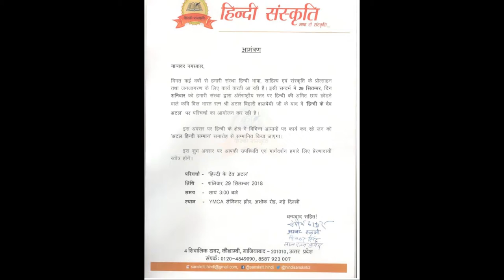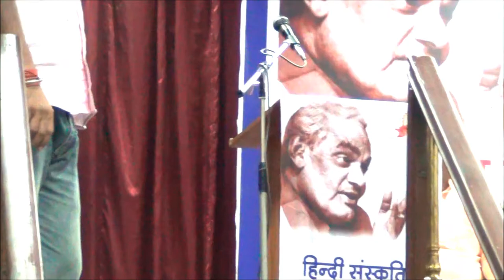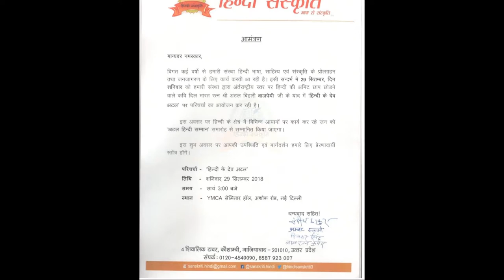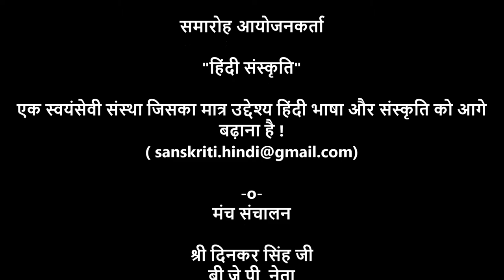एके मिश्रा को " अटल हिंदी सम्मान" - हिंदी भाषा के प्रचार में योगदान के लिए सम्मानित किया गया -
FOR EXTRAORDINARY CONTRIBUTION TO PROMOTING HINDI LANGUAGE & HINDI CULTURE
"अटल हिंदी सम्मान" से पुरस्कृत किये जाने पर गौरवान्वित महसूस कर रहा हूँ !  हिंदी संस्कृति संस्था को इस सम्मान के लिए धन्यवाद ! यह सम्मान समारोह दिनांक 29 SEP 2018 को YMCA हॉल दिल्ली में संपन्न हुआ ! MORE ABT AK MISHRA